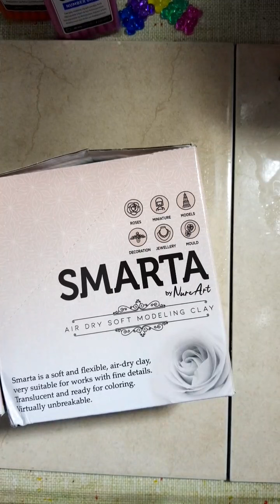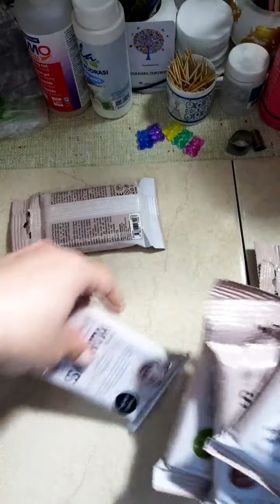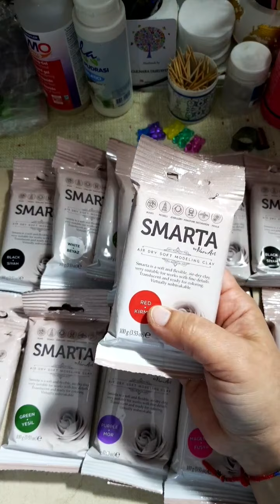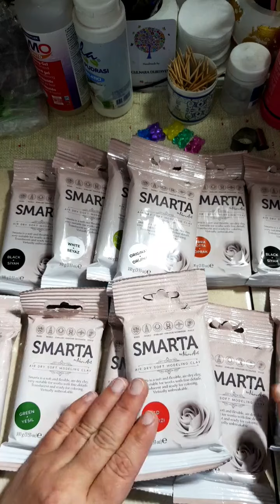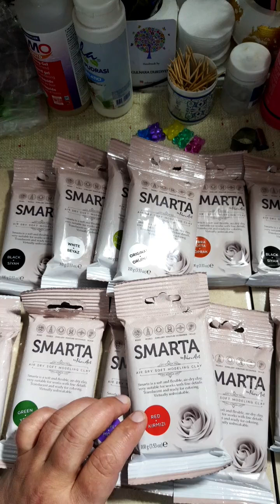smarta clay nedir